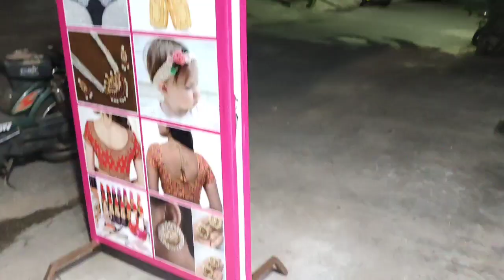jewellery vlog [my jewellery shopping] ఎందుకు ఇప్పుడు shopping చేస్తున్న